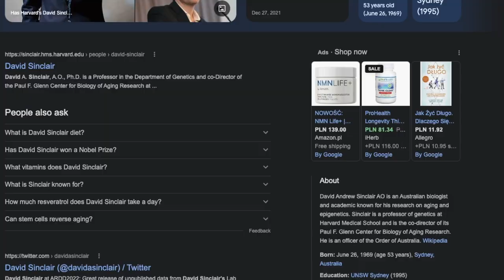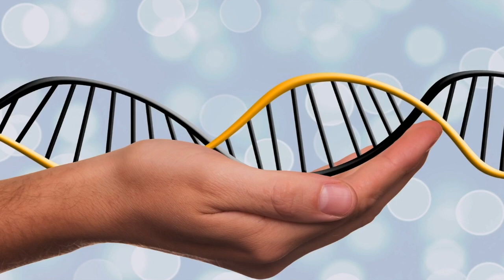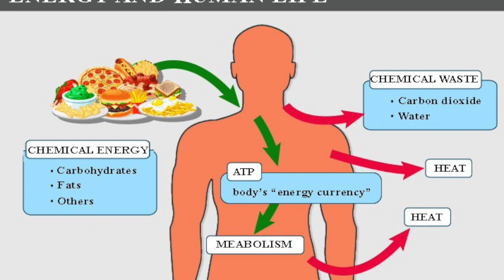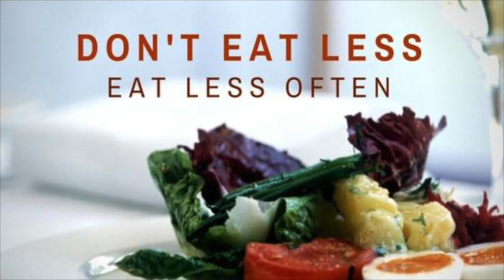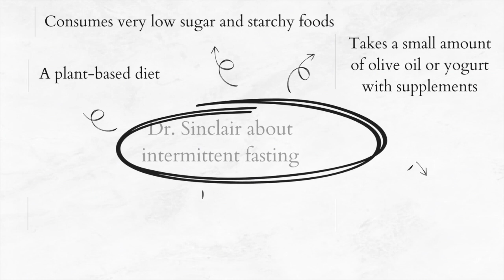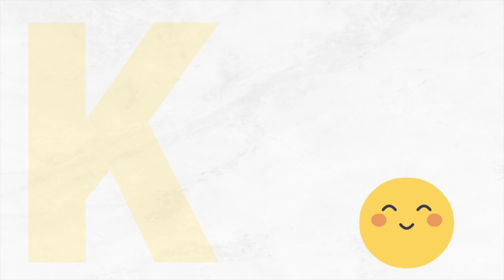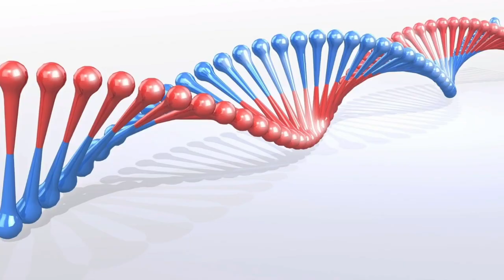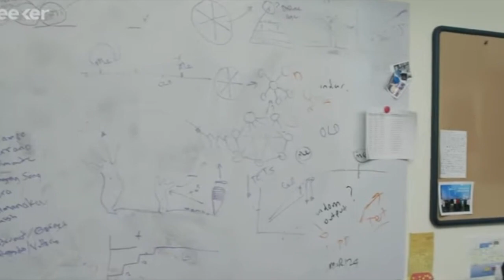David Sinclair: The Longevity Doctor Who Is Helping Thousands of People Live Longer | Sweet Fruit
David Sinclair Diet and Key Principles for Longevity.
The David Sinclair diet, Dr. Sinclair about intermittent fasting. Best supplements for longevity by David Sinclair.

David Sinclair: The Diet Doctor Who Is Helping Thousands of People Live Longer

David Sinclair Diet - The Key Principles for Longevity from a Pro-Lifer

David Sinclair: The Athlete's Diet for Longevity

David Sinclair's 7 Dietary Keys to Longevity

David Sinclair Diet - The Science Behind A Long and Healthy Life

This link will provide you with information on where you can buy the NMN online ( Chribubble NMN 500mg Supplement, Pure NMN Powder NMN Nicotinamide Mononucleotide, Stabilized Form NAD+ Supplement, Boost Energy, Cellular Repair, Anti-Aging and Immune Support, 60 Capsules):

(120 Count(Pack of 2)) Maximum Strength NMN Capsules, 500mg, NAD+ Levels , 60 Capsules Nicotinamide Mononucleotide Supplement:

*** Alarm! Market Crash soon in 2022: ​